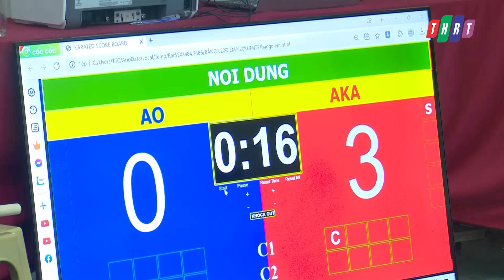Gần 200 vận động viên tranh tài tại Giải Karate các CLB Nghĩa Dũng Tuyên Hóa mở rộng lần thứ V